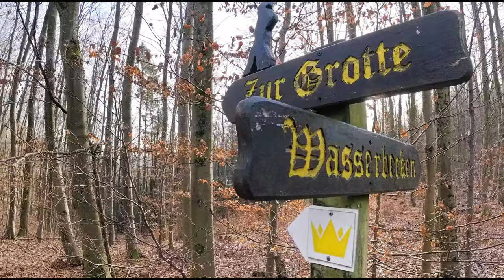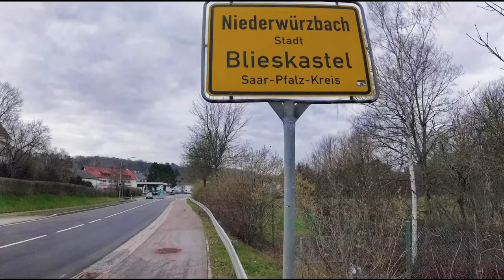Mariannenweg - Würzbacher Schleife